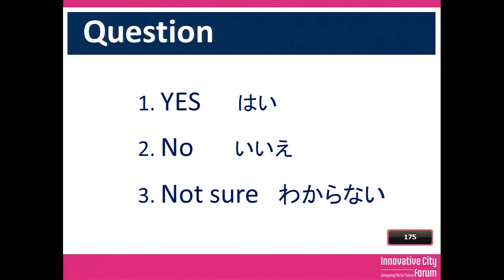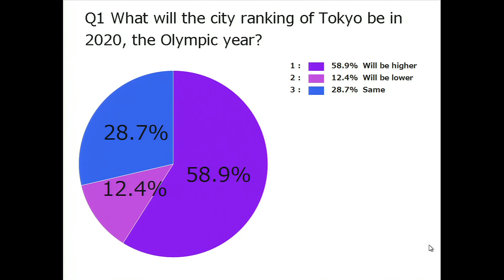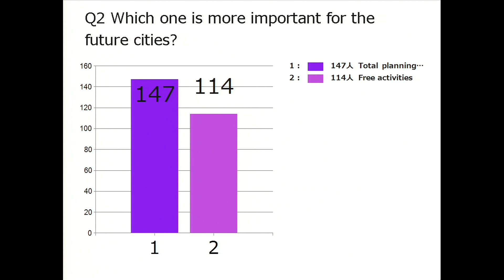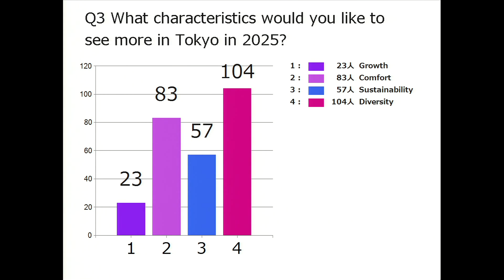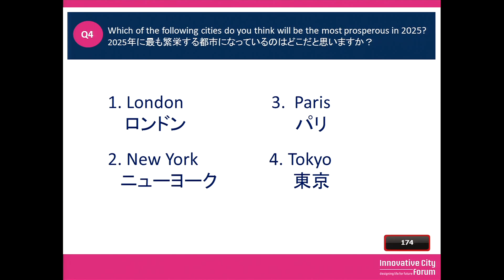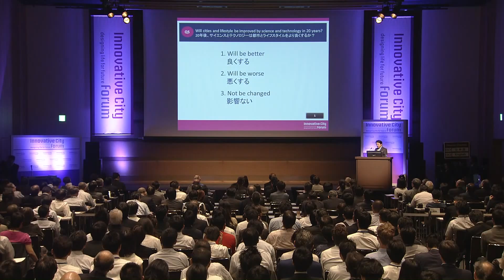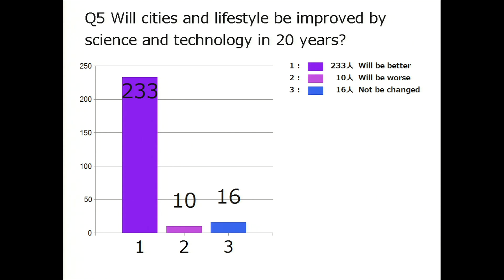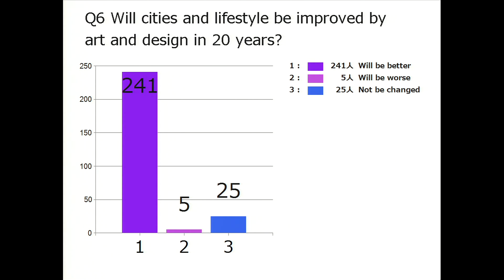竹中平蔵 - キーノートセッション「シティブレーンストーミング」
竹中平蔵　Heizo Takenaka
慶應義塾大学教授 / 森記念財団都市戦略研究所所長 / アカデミーヒルズ理事長

1951年和歌山県生まれ。一橋大学経済学部卒業。

ハーバード大学客員准教授、慶應義塾大学総合政策学部教授などを経て、2001年小泉内閣で経済財政政策担当大臣を皮切りに、金融担当大臣、郵政民営化担当大臣兼務、総務大臣を歴任。2006年より現職。経済学博士。

著書は、『経済古典は役に立つ』（光文社）、『竹中式マトリクス勉強法』（幻冬舎）、『構造改革の真実 竹中平蔵大臣日誌』（日本経済新聞社）、『研究開発と設備投資の経済学』（サントリー学芸賞受賞、東洋経済新報社）など多数。